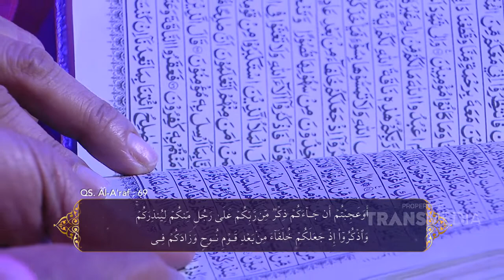ISLAM ITU INDAH - Doa Nabi Muhammad Yang Tidak Dikabulkan Allah (10/4/19) Part 3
TAYANG SETIAP HARI PUKUL 05.00 WIB